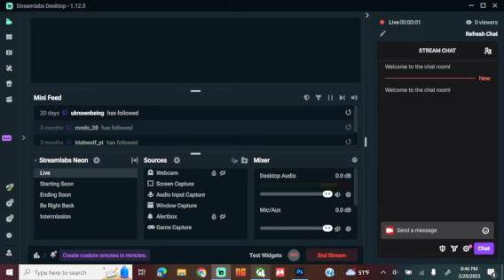WWE 2K23 Showcase John Cena vs. The Undertaker WrestleMania 34 April 8, 2018